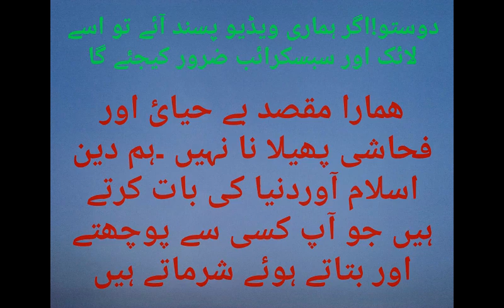aurat ko hambistri ke waqt hamal ke dauran humbistari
aurat ko humbistari ke liye taiyar karne ka tarika,
aurat ko humbistari ke liye manane ka tarika,
aurat ko humbistari kaise karna chahiye,
aurat ko humbistari ke liye kaise taiyar karen,
aurat ko humbistari ke baad gusal kaise karna chahie,
aurat ko humbistari kaise karte hain
humbistari ke adaab
humbistari ka tariqa
agar kanwari aurat ko hambistri k waqt
hamal ke dauran humbistari
humbistari ke waqt baat karna
hamal ke dauran kya padhna chahiye
humbistari ke waqt dard hona
hamla aurat se humbistari
islamic status
mizanur rahman azhari islamic status